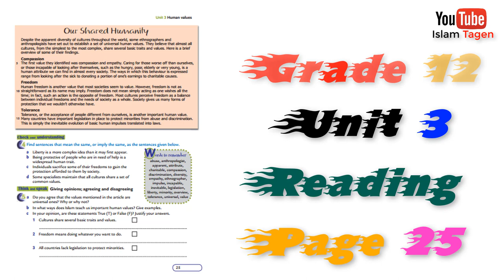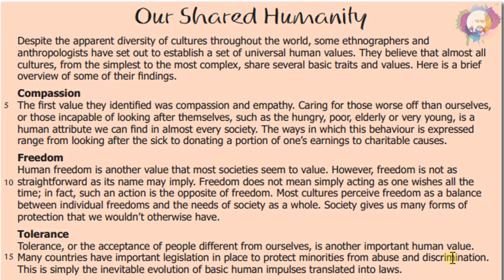G12 U3 P25 "Our shared humanity" قراءة درس / مترجم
Grade 12
Unit 3
Reading
Page 25
Our shared Humanity.
Despite the apparent diversity of cultures throughout the world, some ethnographers and anthropologists have set out to establish a set of universal human values. They believe that almost all cultures, from the simplest to the most complex, share several basic traits and values. Here is a brief overview of some of their findings.
Compassion.
The first value they identified was compassion and empathy. Caring for those worse off than ourselves, or those incapable of looking after themselves, such as the hungry, poor, elderly or very young, is a human attribute we can find in almost every society. The ways in which this behavior is expressed range from looking after the sick to donating a portion of one’s earnings to charitable causes.
Freedom.
Human freedom is another value that most societies seem to value. However, freedom is not as straightforward as its name may imply. Freedom does not mean simply acting as one wishes all the time; in fact, such an action is the opposite of freedom. Most cultures perceive freedom as a balance between individual freedoms and the needs of society as a whole. Society gives us many forms of protection that we wouldn’t otherwise have.
Tolerance.
Tolerance, or the acceptance of people different from ourselves, is another important human value. Many countries have important legislation in place to protect minorities from abuse and discrimination. This is simply the inevitable evolution of basic human impulses translated into laws.